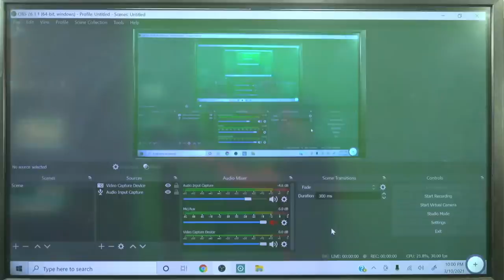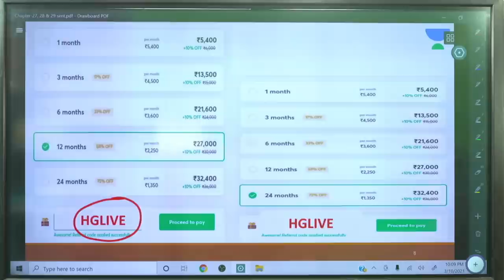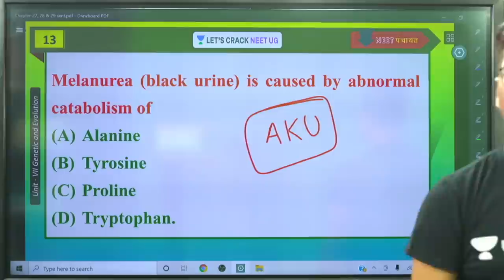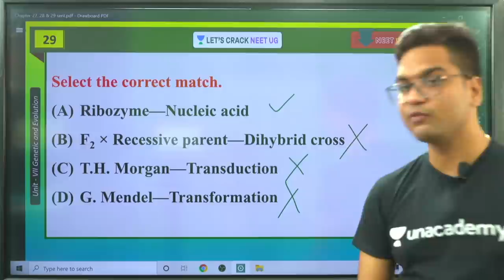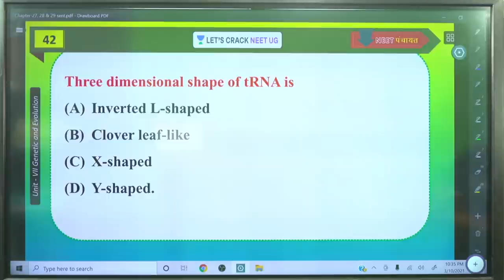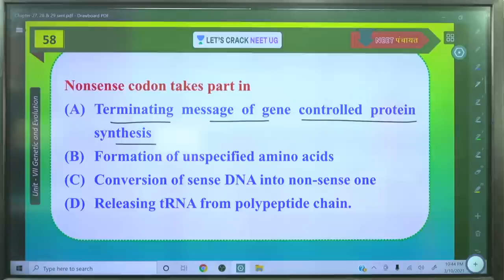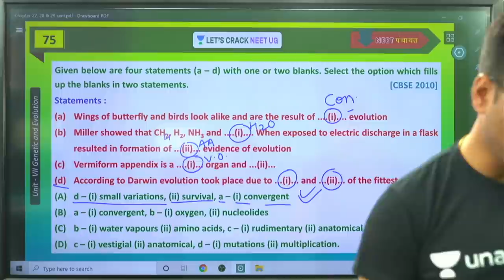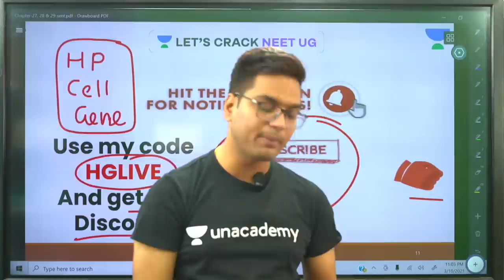Complete Genetics and Evolution | NEET पंचायत | Day 18 | NEET 2021 | Dr. Hariom Gangwar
In this session Dr. Hariom Gangwar is discussing Complete Genetics and Evolution from NEET पंचायत  Series for NEET aspirants, he also shares his various strategy and preparation which helps to crack the examination.

Dr. Hariom Gangwar and other top educators are teaching live on Unacademy.

Unacademy Subscription Benefits:

1. Learn from your favorite teacher
2. Dedicated DOUBT sessions
3. One Subscription, Unlimited Access
4. Real-time interaction with Teachers
5. You can ask doubts in a live class
6. Limited students
7. Download the videos & watch offline